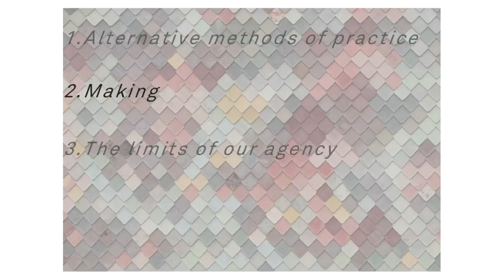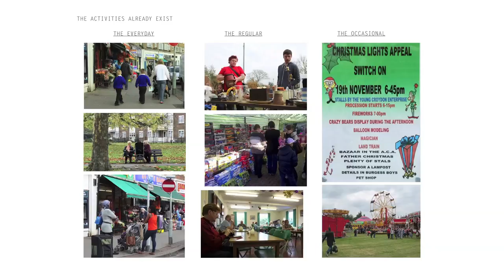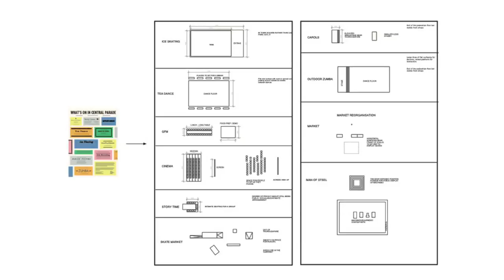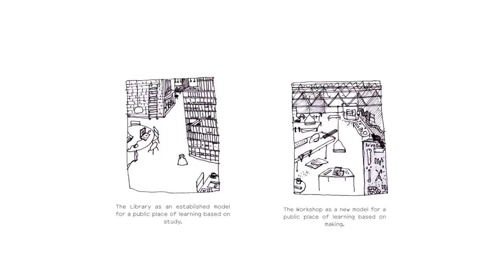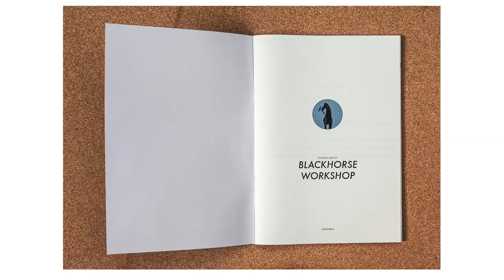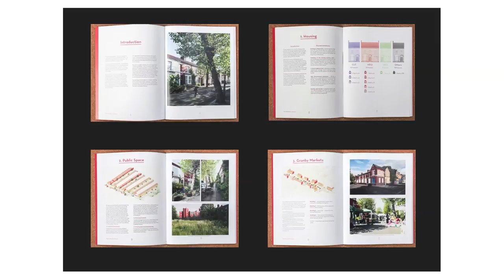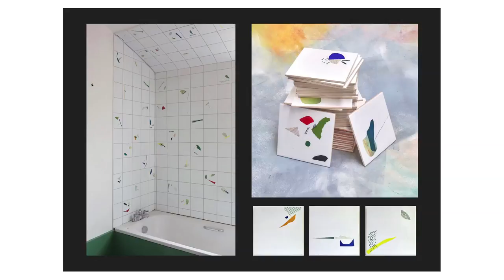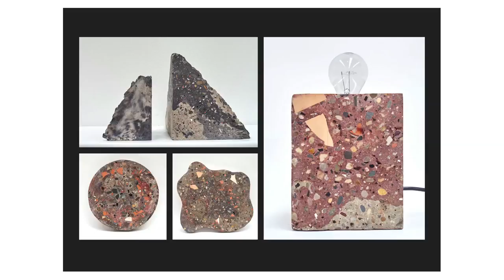MaD 2016 影片 Video - Assemble Studio "實踐實事" "Practice Making"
MaD 2016 - 開幕 Opening
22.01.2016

"實踐實事"
"Practice Making"

Assemble Studio
James BINNING, Mathew LEUNG

主辦：創不同協作
Organizer: Make A Difference Institute